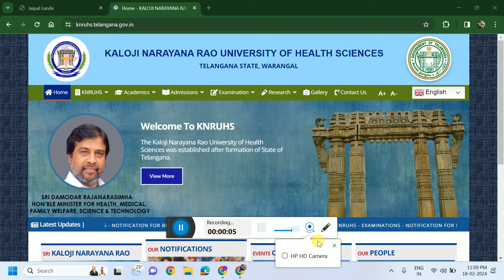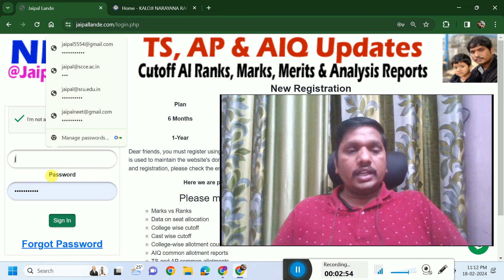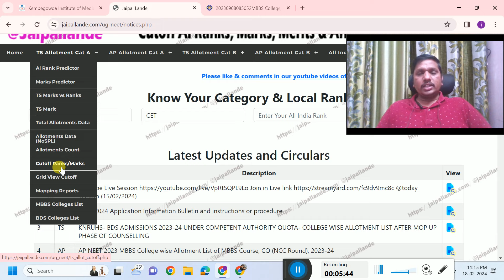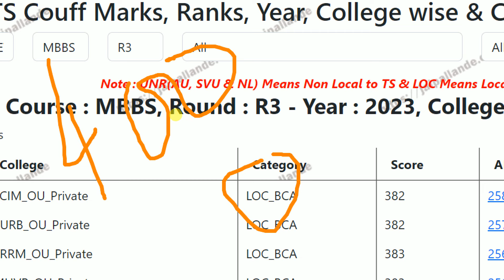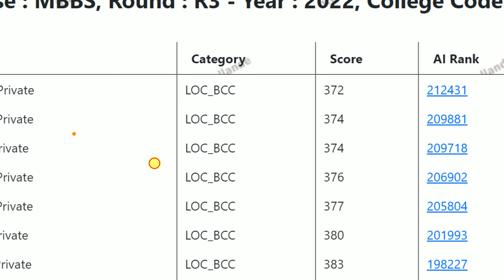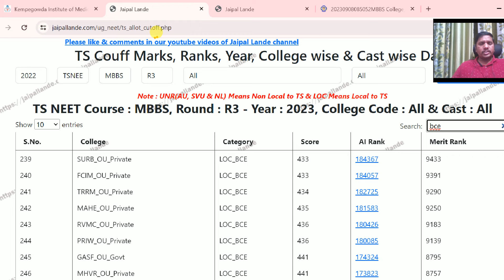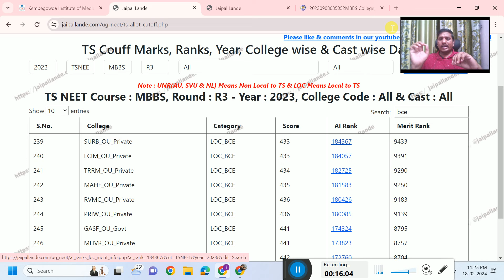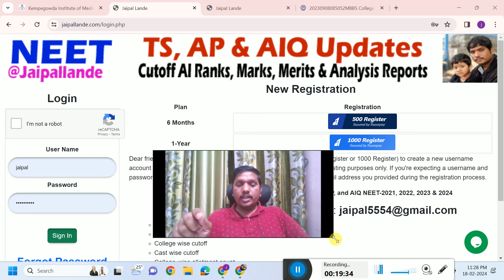NEET 2024 నాకు ఎన్ని మార్కులు వస్తే TS గవర్నమెంట్ (CAT-A)కోటాలో సీటు వస్తుంది ?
Dear friends, you must register using the following Label buttons (599 Register or 799 Register) to create a new username account This amount is used to maintain the website's domain and for hosting purposes only.
Here we are providing the following services for TS, AP, and AIQ NEET-2021, 2022, 2023 & 2024
Marks vs Ranks
Based on that, so many reports will be generated in NEET 2021, 2022, & 2023.

Neet 2024 target marks pdf
Neet 2024 target marks for obc
Neet 2024 target marks for mbbs
Neet 2024 target marks expected
neet 2024 marks weightage
neet exam pass mark

నీట్ 2024 సిలబస్లో ఎన్ని అధ్యాయాలు ఉన్నాయి?
నీట్ 2024 లో ఎన్ని మార్కులు ఉండాలి?
నీట్ 2024 లో ఎన్ని ప్రయత్నాలు ఉన్నాయి?
నీట్ 2024 mbbs sc కోసం ఎన్ని మార్కులు అవసరం?